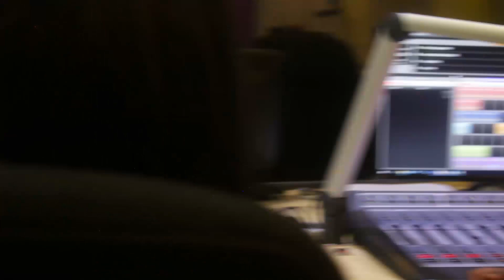Uj Fm interview part one